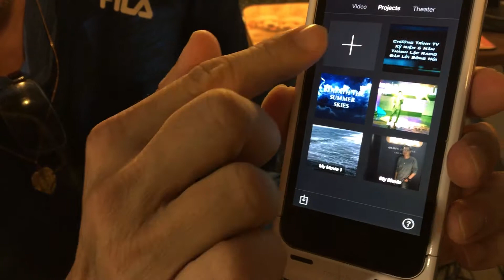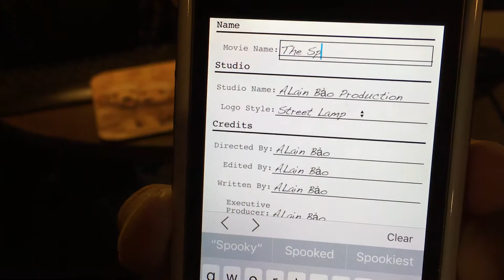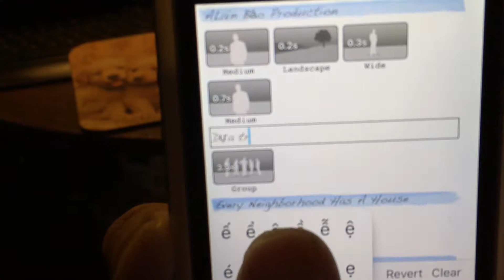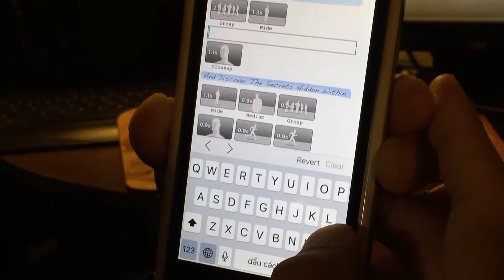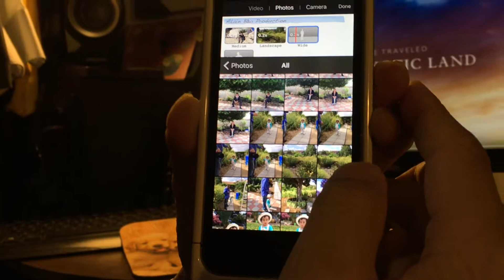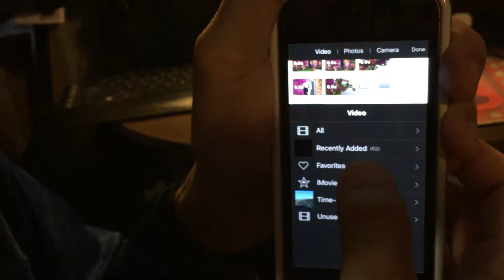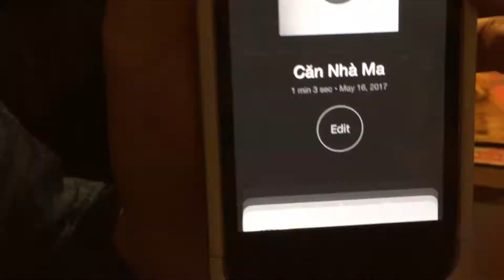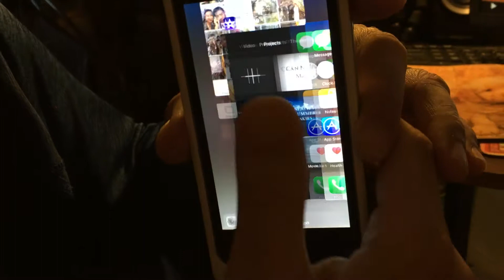Imovie app on Ipad and Iphone to creat Edit Video - Picture and movie